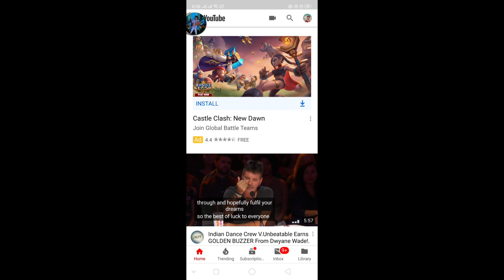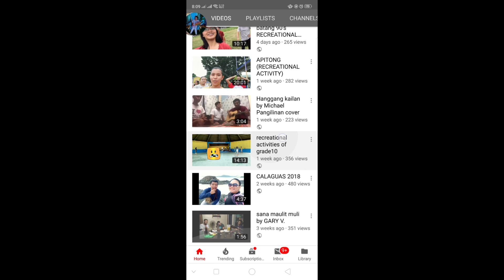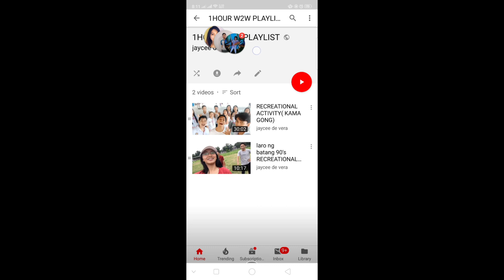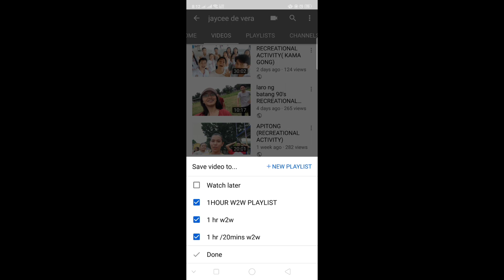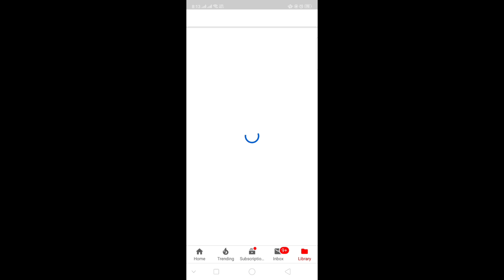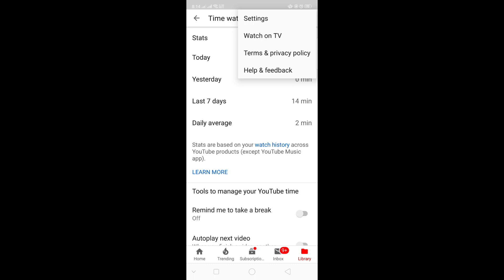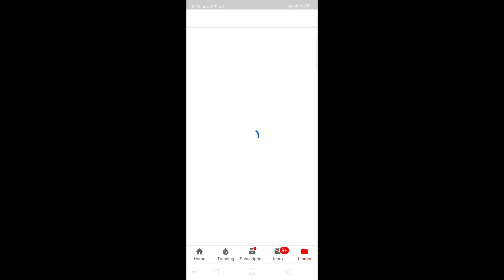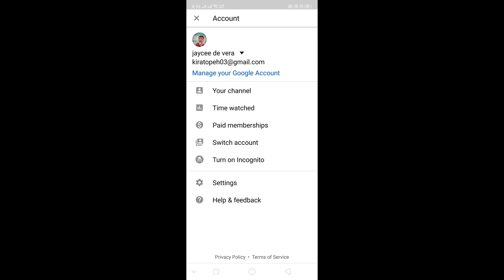HOW TO CREATE PLAYLIST AND CLEAR YOUR WATCHED HISTORY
EASIEST WAY TO CREATE PLAYLIST AND CLEAR WATCH HISTORY